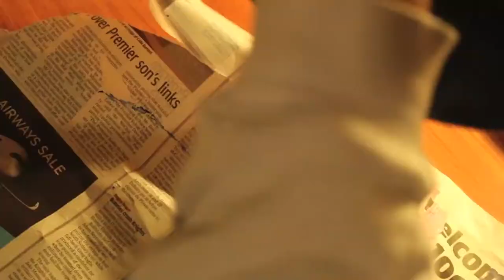SPEED PAINTING SUNSET RECORD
Hope you guys like my Speed painting! Comment bellow what you'd like me to paint next!

DAY 2 of VEDIS!!

I hope you like my original art style of painting on old vinyl records You can take inspiration from my art but don't go and copy it please.